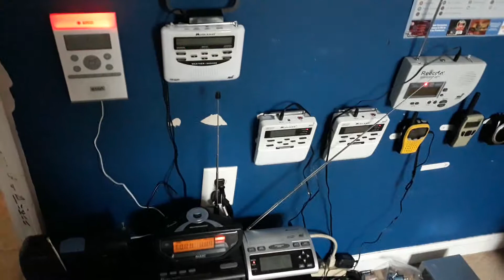Severe Thunderstorm Warning (EAS #116)